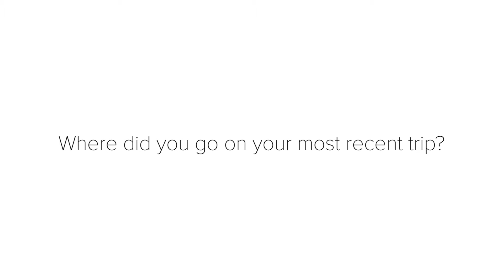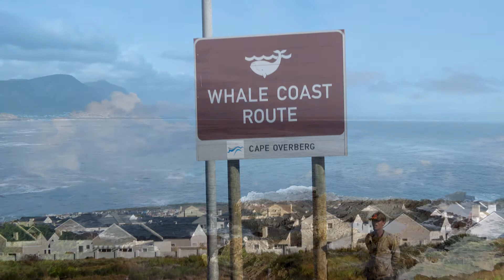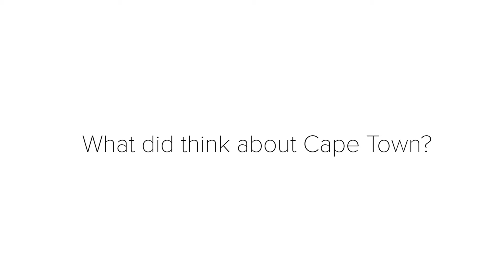Tales from South Africa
Mark tells us all about his trip to South Africa, which had to include a visit to Cape Town and a cable car ride to the top of the iconic Table Mountain. Obviously a trip to South Africa means trying some of the exceptional local wines, So Mark hopped on the Wine Tram to visit some of the exceptional Vineyards.